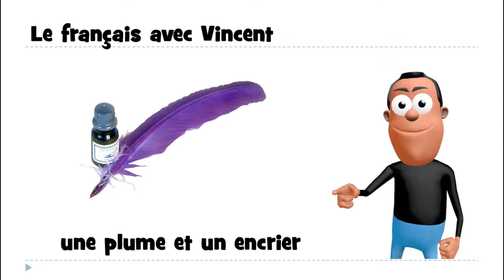Учим француски # 1 mot # une plume et un encrier